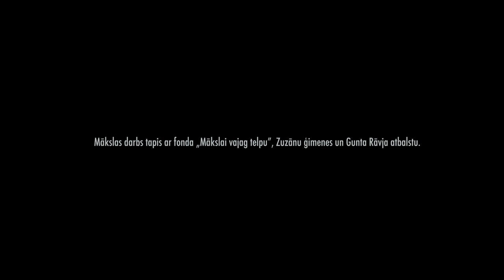Tiek atklāts Aigara Bikšes tēlniecības darbs “Divi Raiņi” pie Latvijas Nacionālās bibliotēkas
11. septembrī, Raiņa 153 dzimšanas dienā pie Latvijas Nacionālās bibliotēkas fonds “Mākslai vajag telpu” , sadarbojoties ar Latvijas Nacionālo bibliotēku, atklāja Aigara Bikšes skulptūru “Divi Raiņi”, kas simboliski ietver ideju par latviešu lielumu, attīstību laikā un telpā un interesi par apkārt notiekošo.

Atklāšanas svētkos piedalījās un uzrunu teica Latvijas valsts prezidents Raimonnds Vējonis, mākslas mecenāts un fonda “Mākslai vajag telpu” valdes priekšsēdētājs Jānis Zuzāns, Guntis Rāvis, kas arī ir mākslas mecenāts un viens no projekta atbalstītājiem, kā arī pats mākslinieks Aigars Bikše.
Prezidents Raimonds Vējonis savā uzrunā teica: ”Man ir patiess prieks šodien būt šeit.  Dažas dienas iepriekš kādā sarunā sanāca saņemt gandrīz vai pārmetumus, ka Rainim ir vismaz jau četri pieminekļi, kādēļ vajadzētu vēl divus? Es gribētu atbildēt – Raiņa nekad nebūs par daudz, jo Rainis ir latviešu tautas neapšaubāms ģēnijs. Šis piemineklis atrodas starp diviem būtiskiem simboliem – starp latviešu likteņupi Daugavu un Latvijas Nacionālo bibliotēku, kas tās veidolu arī veido viens no Raiņa lugā aprakstīto stikla kalnu. [..] Manuprāt, šodien stāvot šeit, gribu pieminēt, ka Rainis bija starptautiski pazīstama personība, taču arī esot pasaules cilvēkam, Rainis saglabāja savu mīlestību pret saknēm, auklēja domu par brīvību un sirdī vienmēr paturēja mīlestību pret mājām – dzimteni. Rainim bija arī zināšanas, un zināšanas ir tās, kas cilvēkam palīdz augt un attīstīties. [..] Tādēļ ceru, ka mēs ikviens atradīsim laiku apsēsties uz šī soliņa starp diviem Raiņiem un samērot sevi ar ģēniju, kas dega par savu dzimteni un, cik daudz var izdarīt savai valstij.”

Jānis Zuzāns, kurš, esot gan fonda valdes priekšsēdētājs, gan atbalstījis šīs skulptūras izveidi un uzstādīšanu pie biblotēkas, sacīja: “Latvijas 100 gadu jubileja ir iespējama pateicoties tādiem tautas dižgariem kā Rainis, kas veicinājis tautas identitātes stiprināšanu, savā daiļardē pievēršoties tādām tēmām kā tauta un tās pašapziņa, kultūras un mākslas nozīme, kā arī vērtības, uz kurām balstās latviešu cilvēka izpratne par sevi un savu piederību tautai. Katrā laikmetā ir nepieciešamas jauni identitātes stiprināšanas līdzekļi, un tādēļ fonds „Mākslai vajag telpu” šo augstvērtīgo Aigara Bikšes tēlniecības darbu novieto pie Gaismas Pils, kas ir viena no 21. gadsimtā radītajām liecībām, kam ilgi bijām brieduši, cerot, ka pēc laika, aiz šī tilta (domāts Akmens tilts), Kaļķu ielā 1 taps XX.gs. otrās puses mākslas muzejs. Tas ir nākamais solis, kas mums jāsper. Bet kamēr šis ceļš vēl ejams, šis mākslas darbs rod vietu pilsētvidē, bagātinot tās krāsainību un dažādību, un laužot vēl aizvien pastāvošus uzskatus, ka mākslai vieta tikai muzejos un izstāžu zālēs. Tieši pretēji – fonds „Māklsai vajag telpu” iestājas par mākslas jaunradi un tās pieejamību plašai sabiedrībai, ticot, ka mākslas objektu integrēšana publiskajā telpā kalpo ne tikai kā laikmeta nospiedums, bet tie arī atdzīvina pilsētas urbāno vidi, vienlaicīgi veidojot atsauces uz mūsu kultūras mantojumu, kas nolasāms un interpretējams ikvienam Latvijas iedzīvotājam.

Guntis Rāvis, arī projekta atbalstītājs, savā uzrunā teica: “r grūti iedomāties pasauli bez izcilas mākslas vai literatūras. Rainis bija viens no Latvijas literatūras dārgakmeņiem, kas sniedza ievērojamu ieguldījumu arī valsts attīstībā. Tāpēc esmu patiesi pagodināts atbalstīt Aigara Bikšes tēlniecības darbu "Divi Raiņi". Ceru, ka Raiņa ieguldījums kalpos par iedvesmas avotu arī turpmākām pārmaiņām sabiedrībā.”

Toties mākslinieks, skulptūras veidotājs, Aigars Bikše, kas noslēdza arī oficiālās uzrunas, sacīja šādi: “Rainis nav tikai Latvijai nozīmīgs literāts, domātājs un politiskais darbinieks - viņš ir latviešu cilvēka vieduma un pašizaugsmes simbols. Ideja par izaugsmi zināšanās un iekšējā gudrībā ir iekodēta arī nacionālās bibliotēkas ēkas apjomā, no apakšas uz augšu, no plašā uz koncentrēto. Vienlaikus paša Raiņa kā domātāja ideju dzīvotspēja nākošajās paaudzēs manuprāt ir atkarīga no brīvības telpas, caur kuru jaunie lasītāji sastapsies ar Raiņa darbiem. Skulptūra “Divi Raiņi” komunicē ar šo brīvību izvēlēties un mudinājumu citu atstātajos priekšstatos atrast savu Raini.”

Pēc uzrunām sekoja Perpetuum Ritmico priekšnesums un laikmetīgās dejas dejotāju priekšnesums Lienes Stepenas horeogrāfijā.

Mākslas darbs tapis ar fonda “Mākslai vajag telpu”, Zuzānu ģimenes un Gunta Rāvja atbalstu, sadarbojoties ar Latvijas Nacionālo bibliotēku.

Īpašu paldies fonds “Mākslai vajag telpu” izsaka aģentūrai Meduza un Dacei Ozolai.